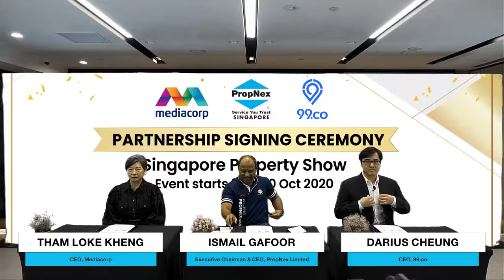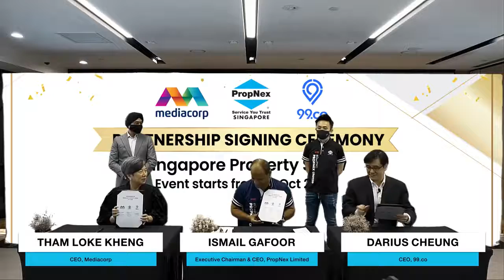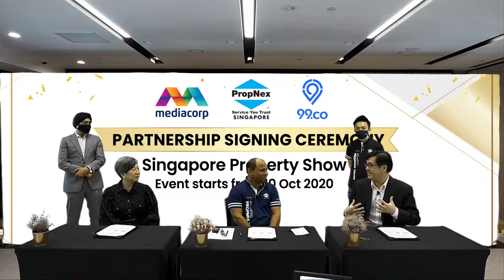𝗦𝗶𝗻𝗴𝗮𝗽𝗼𝗿𝗲 𝗣𝗿𝗼𝗽𝗲𝗿𝘁𝘆 𝗦𝗵𝗼𝘄 (𝟭𝟬-𝟭𝟬-𝟮𝟬𝟮𝟬 𝗢𝗳𝗳𝗶𝗰𝗶𝗮𝗹 𝗣𝗮𝗿𝘁𝗻𝗲𝗿𝘀𝗵𝗶𝗽 𝗦𝗶𝗴𝗻𝗶𝗻𝗴 𝗖𝗲𝗿𝗲𝗺𝗼𝗻𝘆 𝘄𝗶𝘁𝗵 𝗠𝗲𝗱𝗶𝗮𝗰𝗼𝗿𝗽 𝗮𝗻𝗱 𝟵𝟵.𝗰𝗼)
The Singapore Property Show 2020 is a Virtual Property Expo which you can attend and watch from your comfort home, office or anywhere at your convenience.  There is no actual venue for this event.

Watch this momentous occasion as we announced the joint virtual Singapore Property Show 2020 (launching on 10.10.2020) to reach out to a larger audience. Hosted on 99.co and slated to run from 10 October to 4 December 2020, the Singapore Property Show 2020 will showcase New Launch Projects with innovative and immersive features such as narrated 4D virtual tours embedded into every project listing.

Various tools such as instant mortgage calculators will empower consumers with the knowledge to make an informed property decision. Engaging articles and video content on the site will also provide consumers with credible and relevant information on the property market.

More details will be shared soon!

Would you like to have the latest update?
If Yes, please click the link below and register.